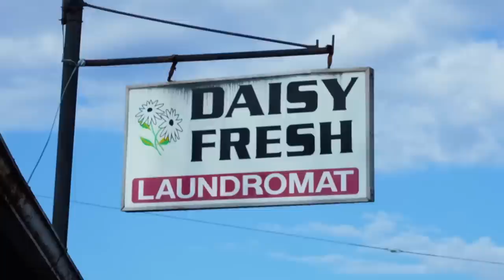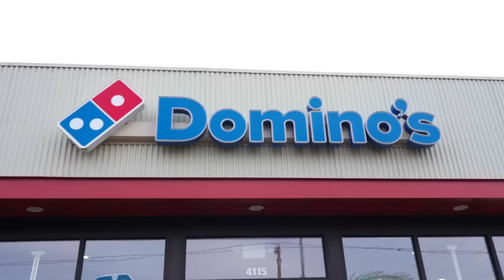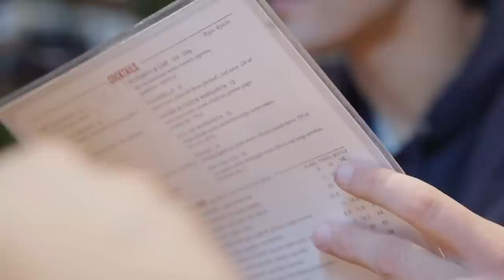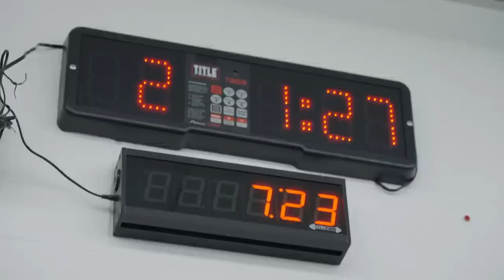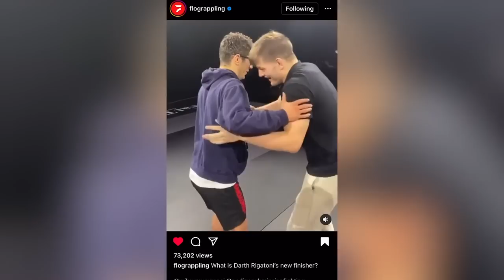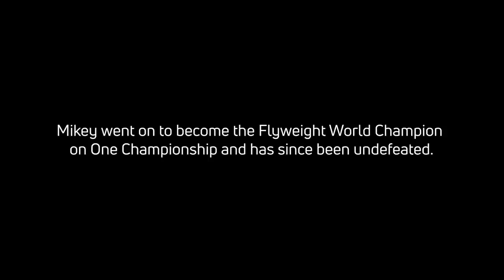Enter Darth Rigatoni and the Grappling Horseman! | Daisy Fresh: An American Jiu-Jitsu Story (S3:E2)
Some new faces have recently joined Daisy Fresh, enter Mikey Musumeci and the Grappling Horseman!